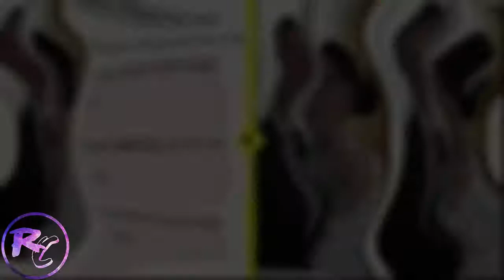Hilarious Photoshop Trolls Ever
What Happens When You Ask The Wrong Guy For Help ???. You end up with photoshop trolling. Photoshop wizard James Fridman accepts people's requests .

The Best Photoshop Troll Ever Part 2 - This is James Fridman, the master of Photoshop who takes everything .

The Best Photoshop Trolls Ever This is James Fridman, the master of Photoshop who takes everything literally. This guy is just like the magic wish-granting .

Best Photoshop Trolls Ever!!